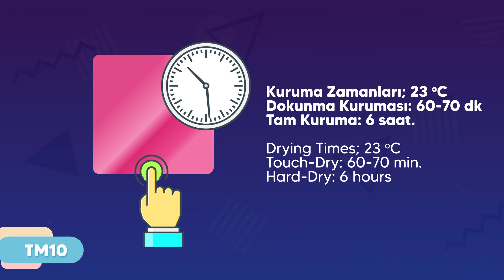Akiş Boya Ailesinin Yeni Üyesi; TM10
Akiş Boya ailesinin yeni üyesi; TM10, özel geliştirilmiş formülüyle araç üstü ekipman ve tarım aletlerinde hızlı kuruma özelliği sağlar, kalıcılığıyla yıllara meydan okur.

New member of Akis Family; TM10, formulated specially for on-board equipment and agricultural machinery. TM10 is a fast drying and long lasting.